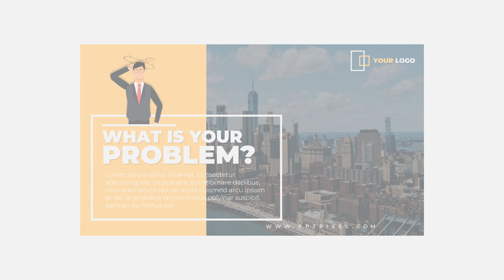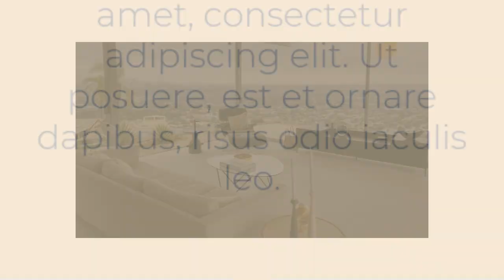Jasa Video Company Profile Perusahaan, Corporate, UMKM, 2D Explainer di Sunter Jaya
Jasa Edit Video Promosi / Jasa Video Company Profile Perusahaan, Corporate, UMKM, 2D Explainer di Sunter Jaya atau

Daftar Isi
00:00 - Intro Pptpixel
00:18 - Contoh Iklan Profesional Jasa Video Company Profile Perusahaan, Corporate, UMKM, 2D Explainer di Sunter Jaya